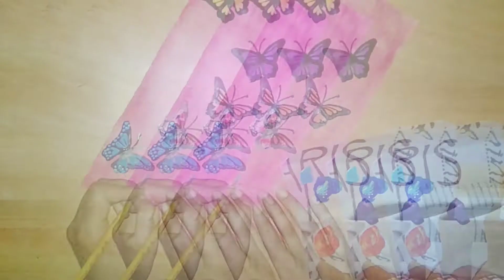Easy Butterfly Drawing||Beautiful Butterfly Drawing||Butterfly painting